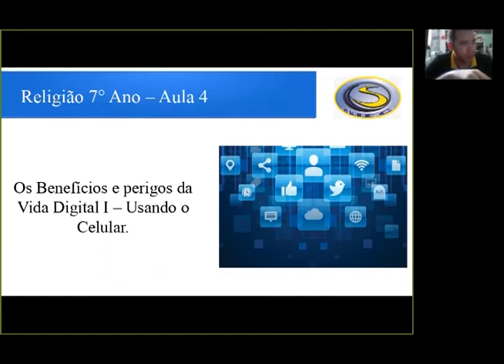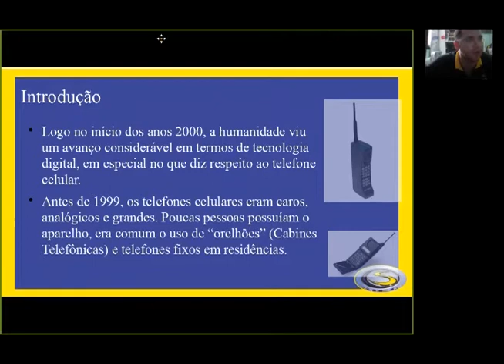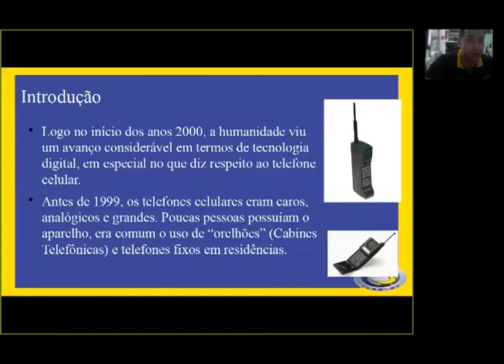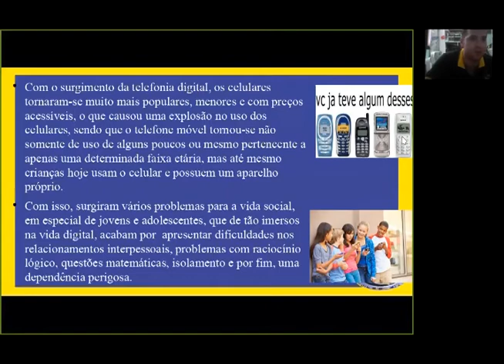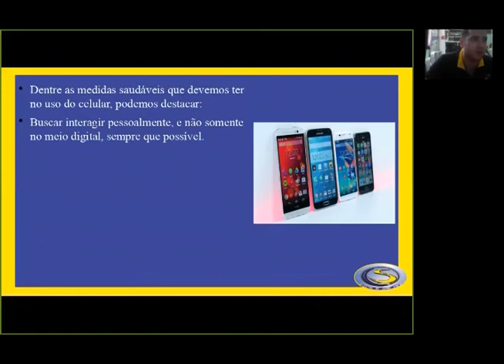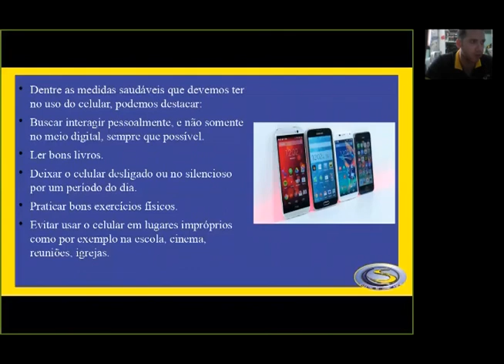SIEC 2020 - 7º ANO AULA 04 - RELIGIÃO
PROF. VICTOR LEONARDO BARBOSA

2º BIMESTRE
TURMA: 7º ANO
RELIGIÃO - AULA 04